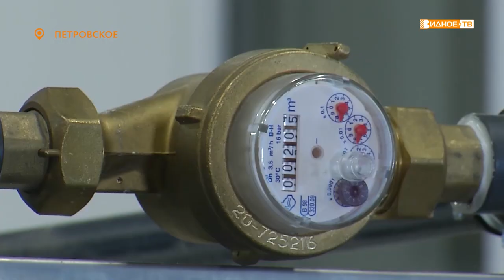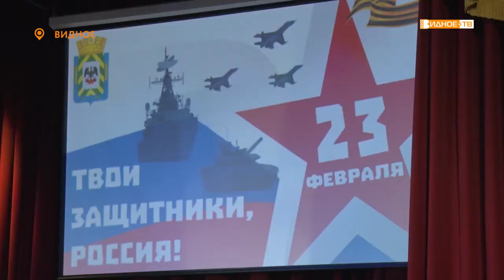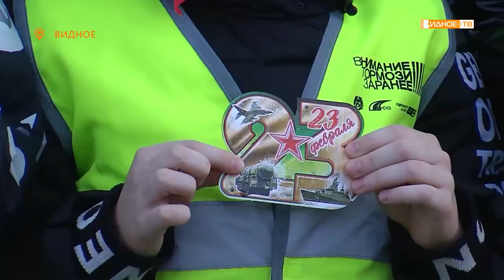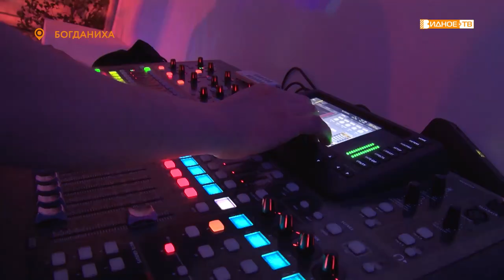Новости телеканала Видное-ТВ (24.02.2022 - четверг)